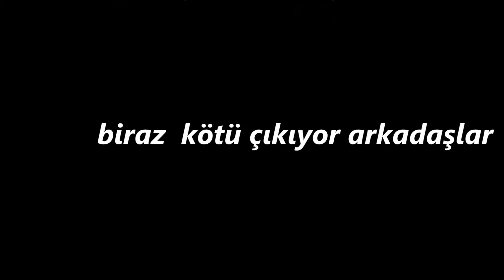KRAL MÜZİK ORGANİZASYON ÇANAKKALE Cin çarptı roman (çanakkaleli piyanist metr&solist ibo )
Amatör bir kayıttır arkadaşlar takılmaca